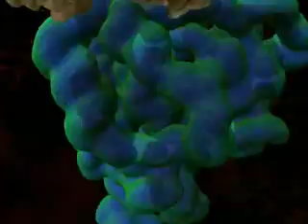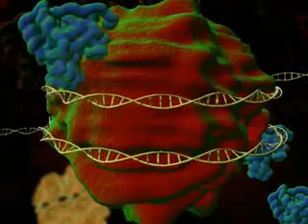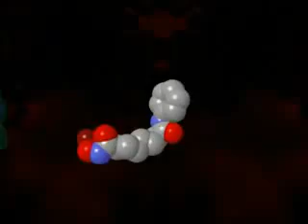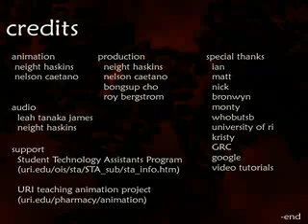IVMS Biochem-Histone Deacetylation Animation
IVMS Intro to Biochemistry Course Folder-Book, Syllabus and PowerPoints